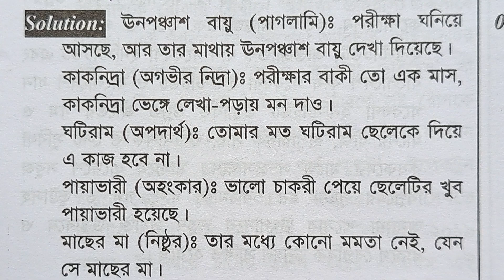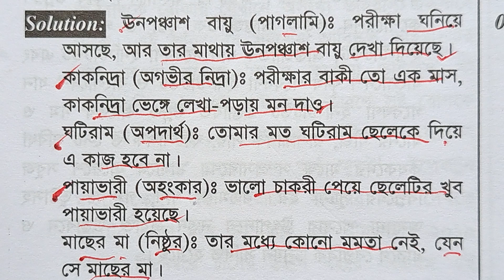বিপরীত শব্দ বাগধারা চাকরি প্রস্তুতি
বাগধারা, বিপরীত শব্দ বাংলা বিষয়ের প্রস্তুতি। সরকারি চাকরি পরীক্ষার প্রশ্ন।